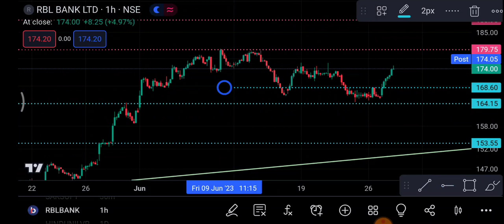RBL Bank Share 29 June | RBL Bank Share latest news | RBL Bank Share price today news